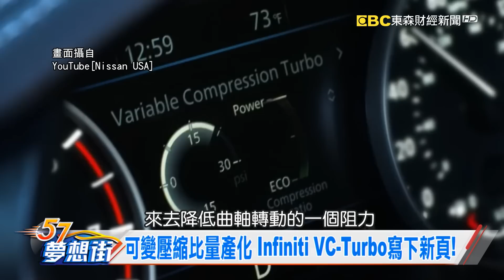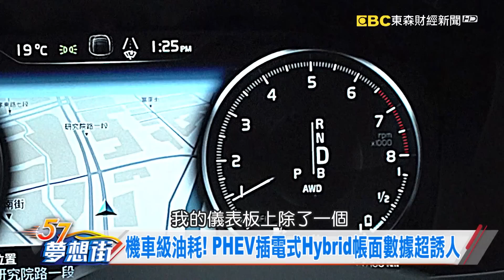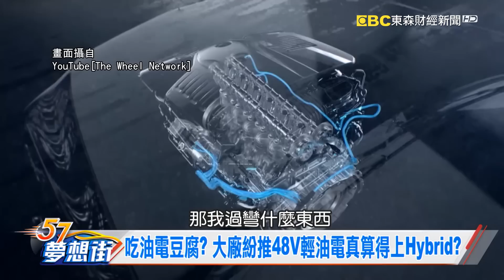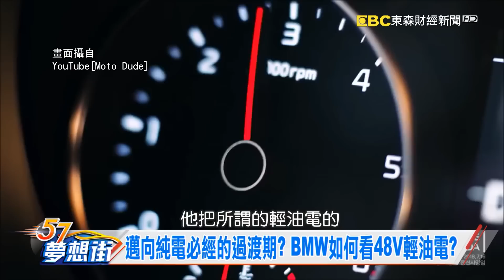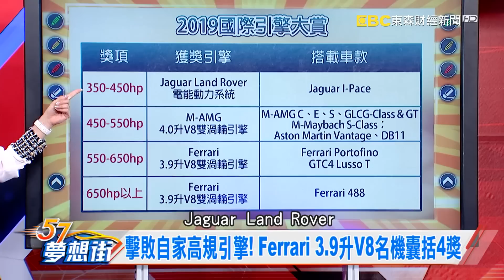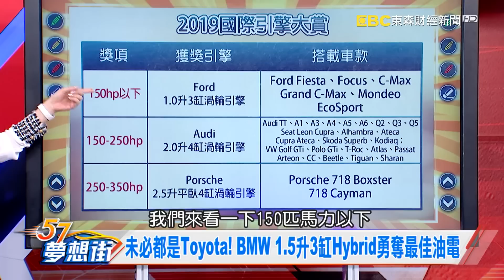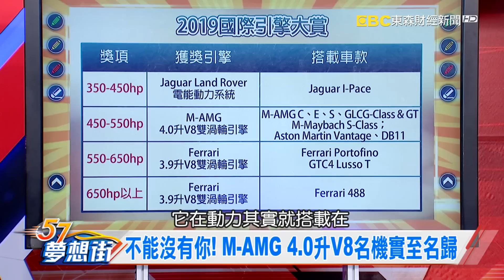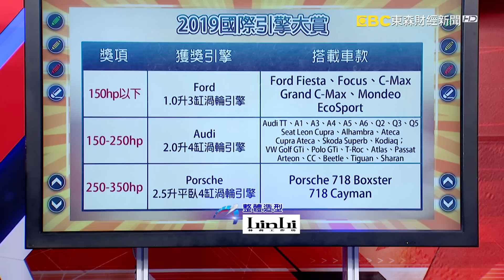近期3大動力科技、2019國際引擎大賞一次看！《夢想街57號 預約你的夢想》2019.08.22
可變壓縮比量產化 Infiniti VC-Turbo寫下新頁！
邁向純電必經的過渡期？ BMW如何看48V輕油電？